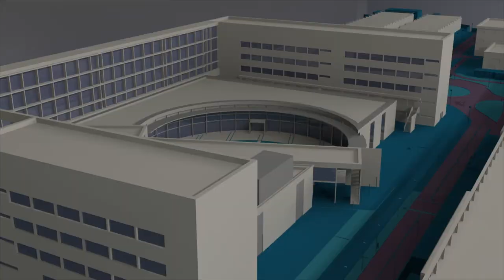Lluís Montoliu y la edición genética mediante CRISPR - Noticia @UPVTV, 17-02-2020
Lluís Montoliu, doctor en Biología e investigador del Centro Nacional de Biotecnología (CNB) del Consejo Superior de Investigaciones Científicas (CSIC), ofreció el pasado 6 de febrero, en  la Universitat Politècnica de València (UPV), la conferencia "¿Cómo está llegando la edición genética mediante CRISPR a la clínica?".

La conferencia estuvo organizada por el Aula de empresa Roche-UPV, adscrita a la Escuela Técnica Superior de Ingeniería Informática de la UPV.